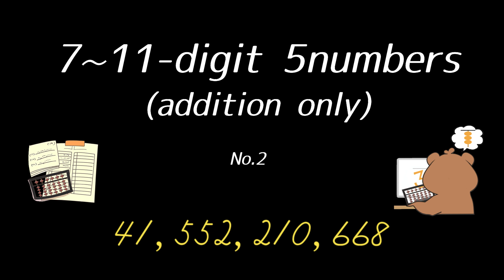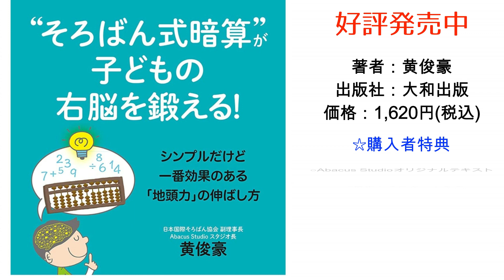こう先生 こう先生のトップレベル英語読み上げ算(7~11桁5口)-part1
＊英語読み上げ算用語
・Starting with(スターティングウィズ)：ねがいましては
・That's all(ザッツオール)：では
・subtract(サブトラクト)：ひいては
・add(アッド)：くわえて
・hundred(ハンドレッド)：100
・thousand(サウザンド)：1,000
・million(ミリオン)：1,000,000
・billion(ビリオン)：1,000,000,000
・trillion(トゥリリオン)：1,000,000,000,000
7~11桁5口のトップレベル英語読み上げ算(こう先生バージョン)です。お家で練習したい方は、是非この練習動画をお使いください！簡単な場合は、暗算の練習としてもお使いいただけます。何かご要望などがあれば、コメント欄にお願いいたします。
☆大人気！！
☆こう先生の初著書が好評発売中です♪
著者：黄俊豪(Abacus Studioスタジオ長、日本国際そろばん協会副理事長)
出版社：大和出版
価格：1,620円(税込)

ぜひ書店でお買い求めください！
海外在住の方はオンラインでもお買い求めいただけます！